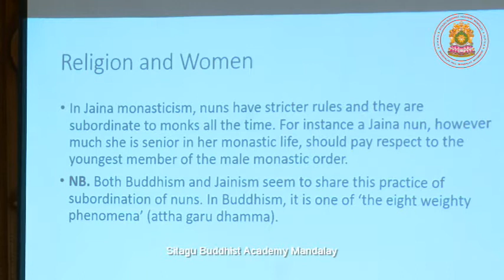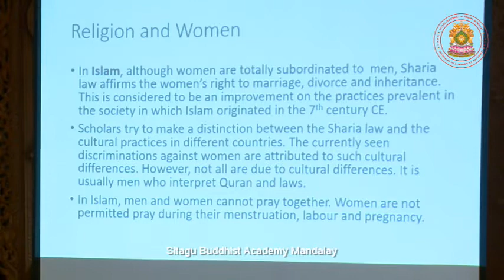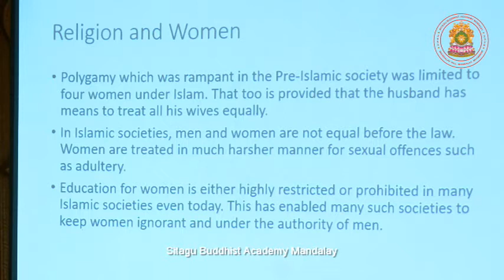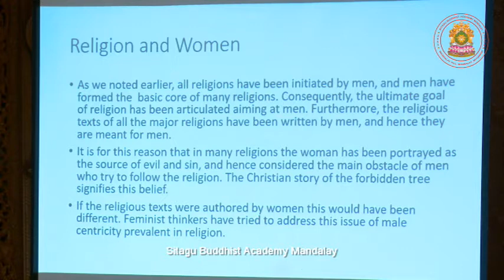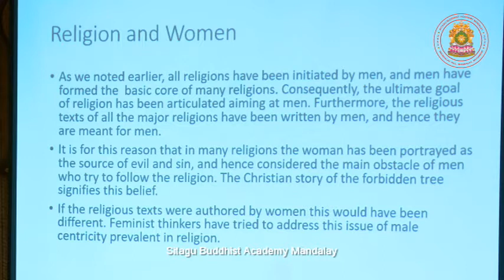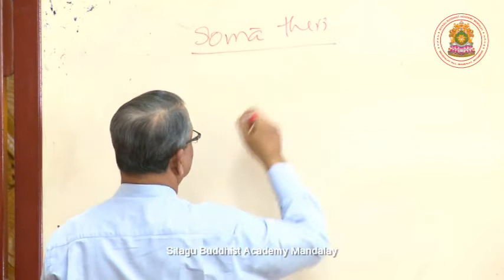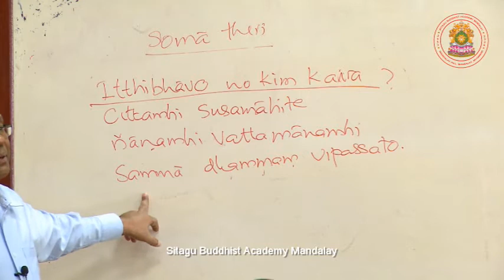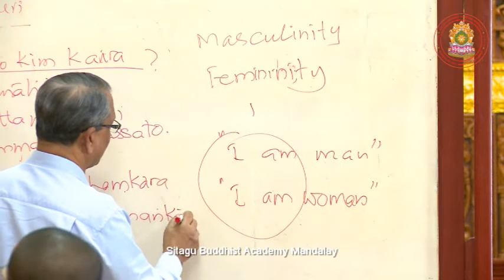World Religions Day 17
Sitagu Buddhist Academy Mandalay
2018-19 Academic Year
Special Lecture: World Religions

Emeritus Professor Asanga Tilakaratne
Pali and Buddhist Studies
University of Colombo, Sri Lanka